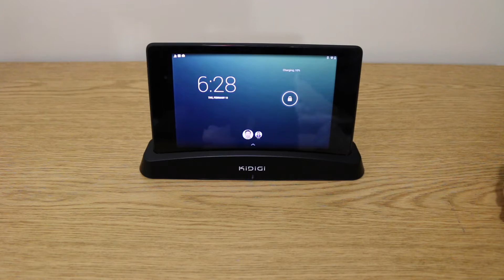Kidigi Qi Wireless Charging Dock for Nexus 7 2013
This is unboxing and testing video of the Kidigi Qi Wireless Charging Dock for Nexus 7 2013.